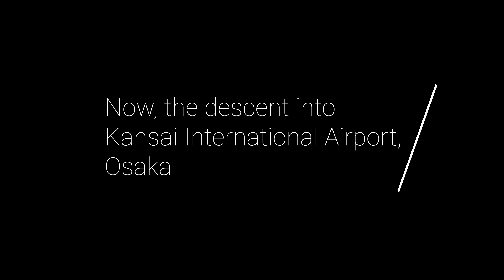#2 - Airline Travel - Brisbane to Osaka - BNE to KIX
Singapore Airlines flight from Brisbane to Osaka
Nothing but an airline take-off and landing
Taken in early 2020 when it was still somewhat safe to travel.
Sunset flights are the best due to the awesome colours that nature produces.
I slept so well on this flight as I had a whole row of seats to myself.